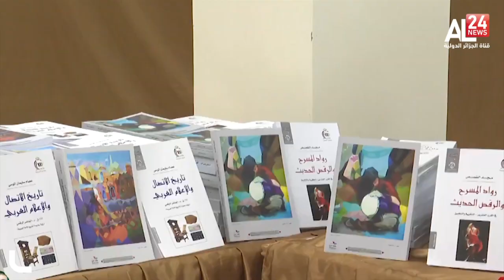مكتبة الأسرة الأردنية.. ملايين النسخ من كتب بأسعار رمزية